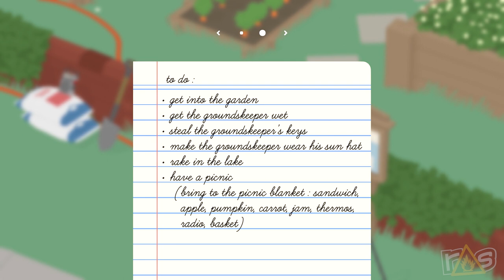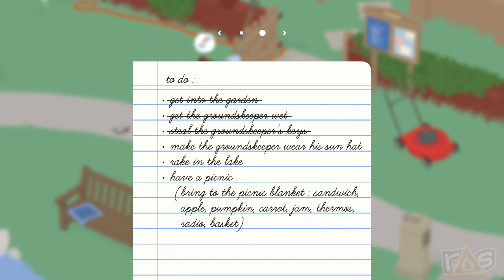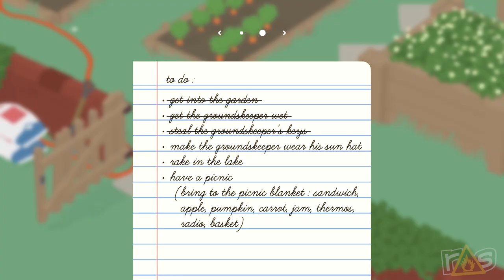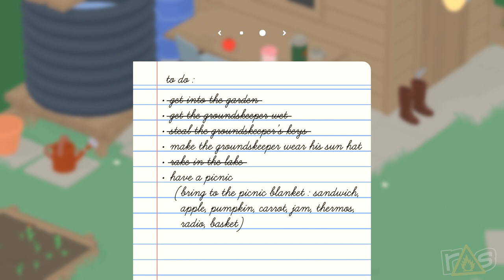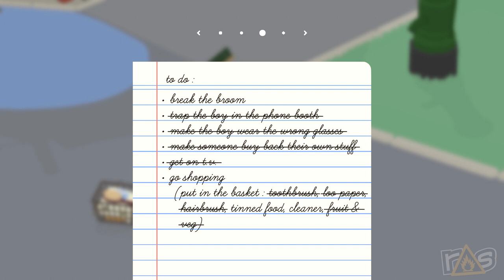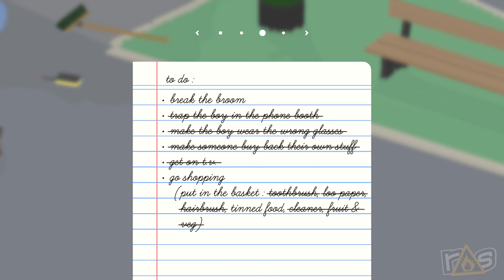Untitled Goose Game (The Dojo) Let's Play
What's good for the goose is good for Matt and Jeff as they check out the awesome mayhem of Untitled Goose Game right here on The Dojo!

Check out Matt Frank's Let's Play series, Disaster Quest right